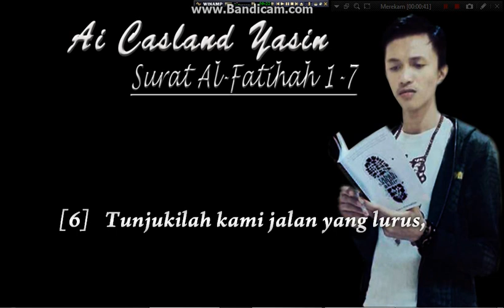MUROTTAL SURAT AL-FATIHAH | QORY BY Ai Casland Yasin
Murottal surat Al-fatihah by Ai Casland Yasin
Sekedar_info juga, Link penghasil uang dollar atau uang hanya dengan mengklik iklan, nonton iklan atau memperpendek link Url. klik link dibawah saja trus daftar

Download WHAFF REWARD Di Playstore Trus masukkan kode ini : CH52018